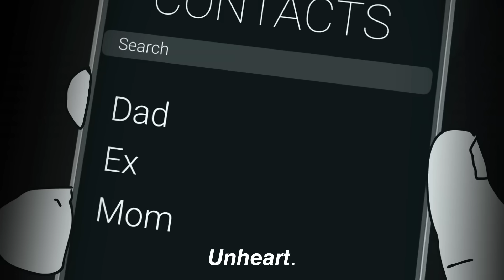vacations - young | S l o w e d + R e v e r b (lyrics)